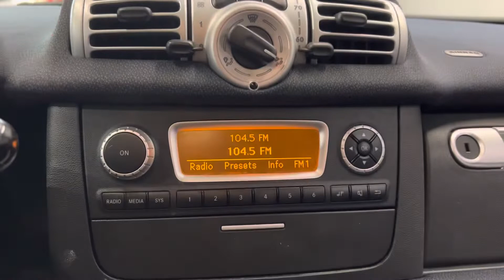2015 Smart Fortwo Pure Hatchback 1.0L I3 Automatic RWD - For Sale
Have a look at this Accident Free, Super Clean, Gas Saver, Serviced, & Non Smoker 2015 Smart Fortwo Pure RWD Hatchback with Black Exterior Paint on Gray Cloth Interior Upholstery. This Smart is Equipped with a 1.0L I3 Engine Coupled with 5-Speed Automatic Transmission. @TXAutogroup

This Smart Car has all the Standard Equipments & more: Hill Start Assist Control, Traction Control, Electronic Stability Program, ABS (4-Wheel), Anti-Theft System, Keyless Entry, Air Conditioning, Power Door Locks, Cruise Control, Power Steering, AM/FM Stereo, CD/MP3 (Single Disc), Dual Air Bags, Side Air Bags, Knee Air Bags, Head Curtain Air Bags, Tinted Windows, Two Keys, & much more...